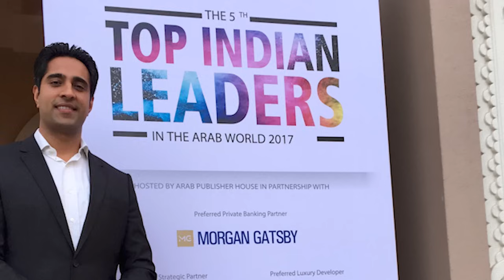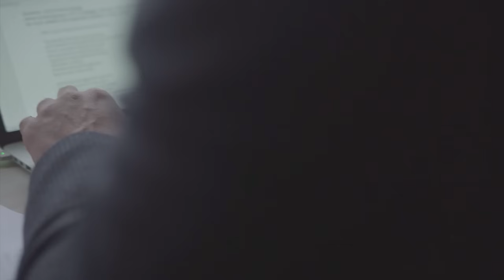Fresh from the Sea: Growth Lessons from the Japanese Fish Story | Simerjeet Singh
*The Japanese Fresh Fish Story: Unleashing Growth Through Challenges*

The "Japanese Fresh Fish Story" is a captivating tale that explores the essential role of competition, change, and challenges – the three C's – in triggering growth and keeping us vibrant and dynamic. Much like the fish in this fable, we thrive in environments that push us beyond our comfort zones. This story is a metaphor for how embracing challenges can lead to freshness and vitality in our lives and careers. Watch the full story to uncover the hidden wisdom and apply it to your life's journey.

*'Stories That Move' Series by Simerjeet Singh*
In the 'Stories That Move' series, Simerjeet Singh brings to life a collection of management and leadership stories, as well as inspirational life tales. This series aims to offer more than just entertainment; it's a journey towards understanding deeper life lessons. The intention is clear – to share stories that have resonated in Simerjeet's keynotes and workshops, now freely available on YouTube for a global audience. Each story is carefully selected to inspire, challenge, and provoke thought, encouraging viewers to reflect and grow.

*The Timeless Power of Storytelling*
For centuries, storytelling has been a cornerstone in the evolution of leadership, personal growth, and organizational development. These narratives, passed down through generations, aren't just tales; they are powerful tools that encapsulate life lessons, encapsulate wisdom, and ignite transformation. They hold the power to convey complex ideas in an engaging manner, making them an invaluable resource for anyone seeking personal or professional growth.

*Simerjeet Singh: A Voice for Change and Growth*
As a renowned keynote speaker, Simerjeet Singh has a unique ability to bring stories to life, connecting them with modern-day challenges in the corporate world and personal development. His expertise in navigating change and fostering growth-oriented mindsets has made him a sought-after speaker globally. This video is just one example of how he blends storytelling with practical insights to inspire action and adaptation.

*Community Reflections and Insights*
The response to this story has been overwhelmingly positive, with viewers expressing how it has impacted their perception of challenges and growth. Comments like "Really impressed with the way you've described the whole story. The three C's are something few like to embrace, but they push us to the next level" and "Thank you for the inspiration, Simerjeet Singh" reflect the story's impact on viewers. We invite you to share your reflections in the comments section after watching the video.

Join us in this insightful journey and discover how embracing challenges can redefine your path to success.